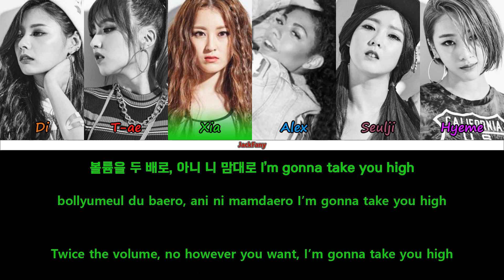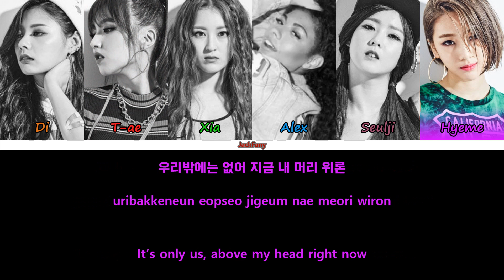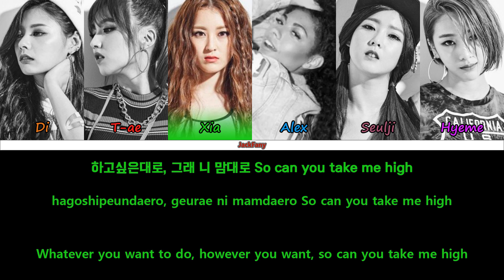Rania (라니아) - Demonstrate (Rap Ver.) (Color Coded Lyrics) [Han|Rom|Eng]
Korean: music.naver
Rom: CCL
Eng: popgasa
My bias: T-ae

By the way, I hope the quality of the pictures or slides are looking better now. I noticed something felt off with them as the videos we're playing. Hopefully they should be smoother and higher quality now. :)